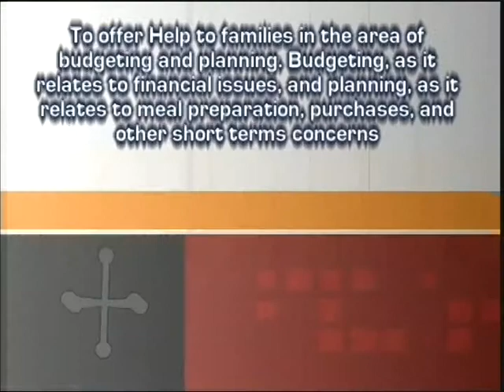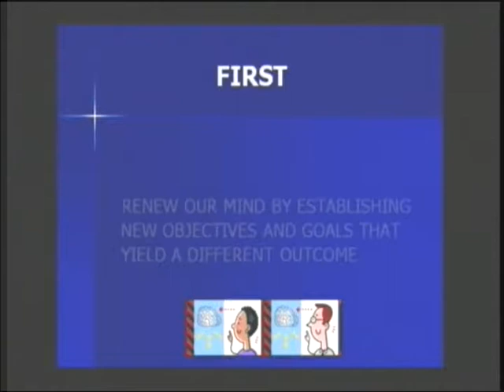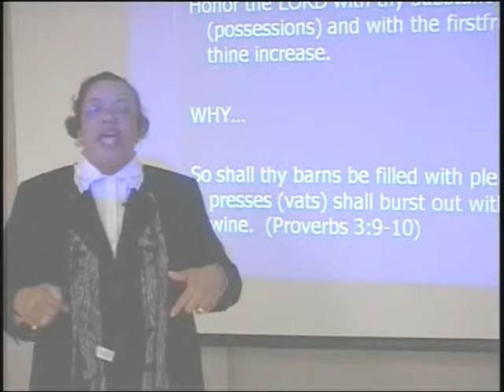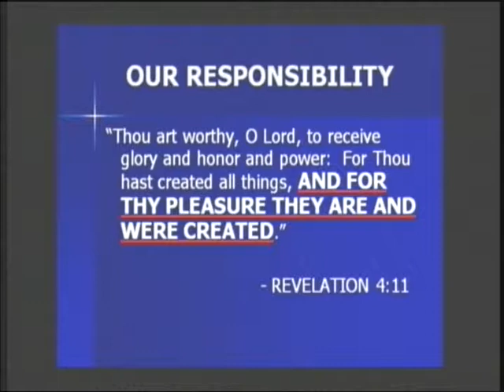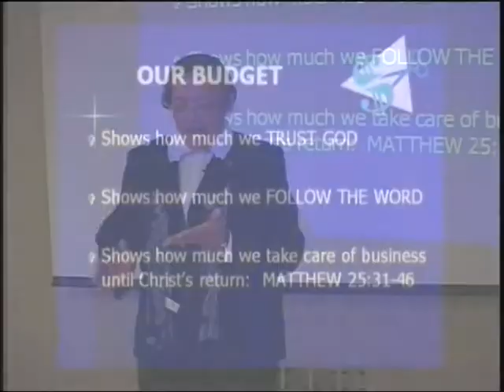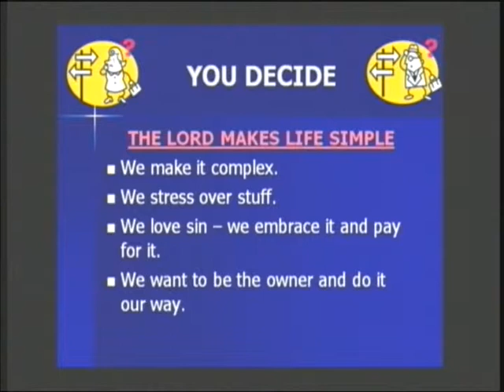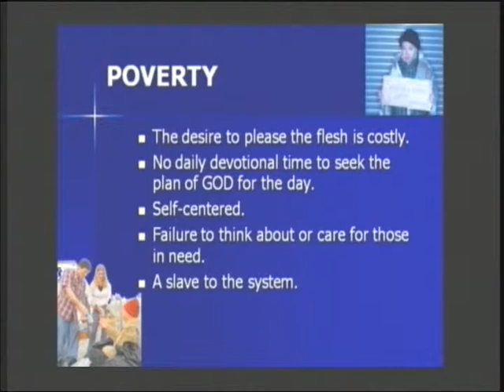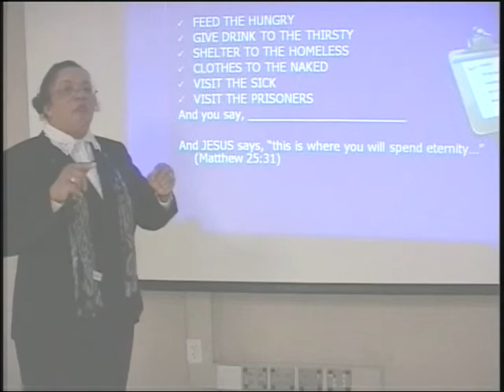Karen Cheathem'Learning To Live On Less'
Karen Cheathem speaks about Living On Less. A powerful and informational Seminar.